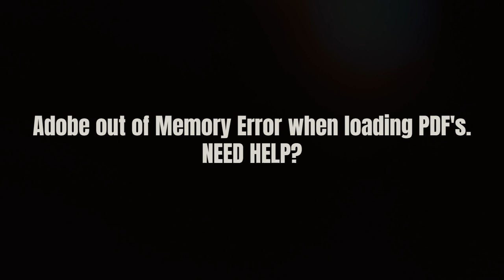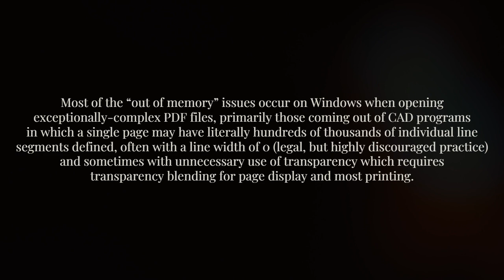Adobe Out of memory error, NEED HELP?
With thanks & praise to God, and with thanks to the many people who have made this project possible!